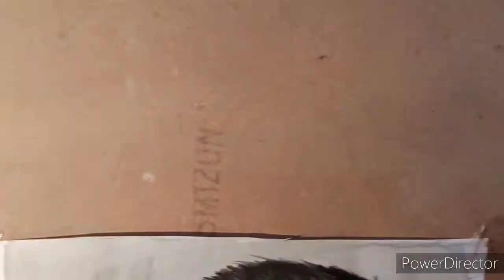How to draw virat Kohli | virat Kohli drawing